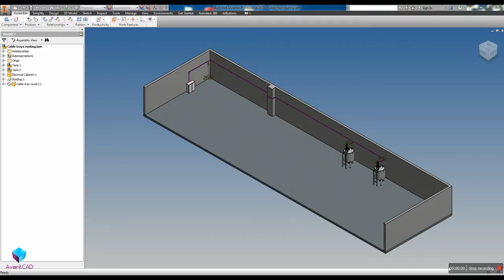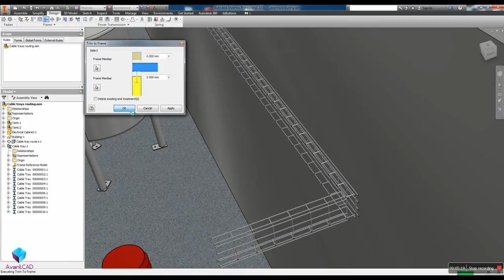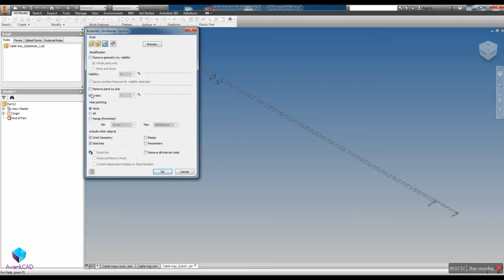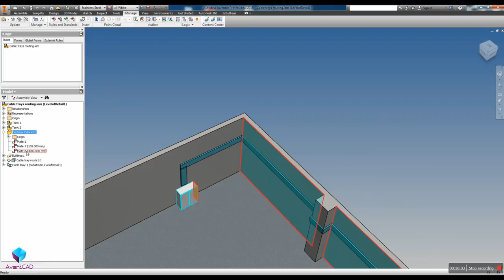Autodesk Inventor Cable trays creation with Frame Generator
In this video we demonstrate how easy cable trays can be run in Autodesk Inventor with the usage of frame generator. For this example we used a simple wired cable tray. Other types can be integrated as well.

music credits Boards of Canada - Kid For Today